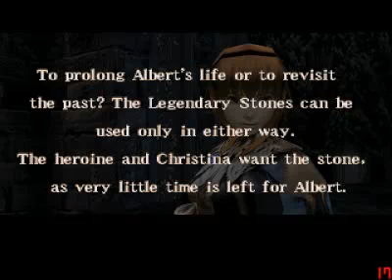Deception III: Dark Delusion(Chapter22)Strategem(Part1)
it takes place at Castle Hades,
 which was where the first battle in the game occured.